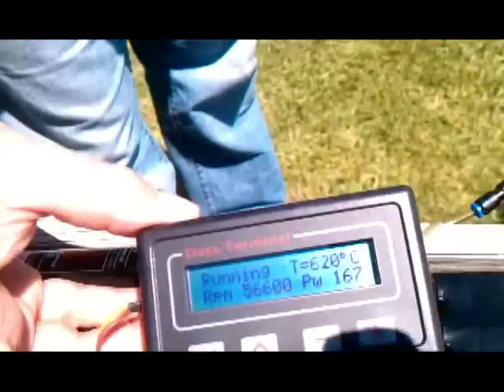KINGTECH TURBINE K-180 TEST